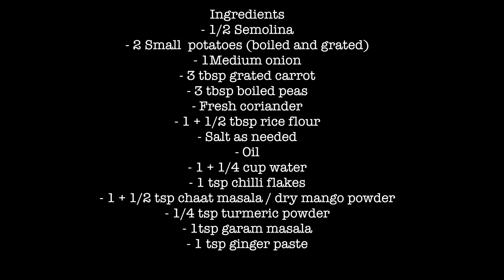Rava Cutlet | Cutlet Recipe | Samolina Cutlet Recipe | सूज़ी के कटलेट | कटलेट रेसिपी -Reena Ki Rasoi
RavaCutlet | Cutlet Recipe | Semolina Cutlet Recipe | सूज़ी के कटलेट | कटलेट रेसिपी- Reena Ki Rasoi

सामग्री
- १/२ सूज़ी
- २ छोटे आलू (उबाल कर कद्दू कस करे हुए)
- ३ बड़े चम्मच कद्दू कस करी गाजर
- ३ बड़े चम्मच उबले मटर
- १ मध्यम प्याज़ (कटी हुई)
- १ + १/२ बड़े चम्मच चावल का आटा
- हरा धनिया
- १ + १/४ कप पानी
- तेल
- १ छोटा चम्मच कुटी लाल मिर्च
- १ छोटा चम्मच गरम मसाला
- १ + १/२ छोटा चम्मच चाट मसाला या अमचूर पाउडर
- १ + १/२ छोटा चम्मच अदरक का पेस्ट
- १/४ छोटा चम्मच हल्दी पाउडर
- नमक स्वादानुसार

विधि
- सूज़ी को हल्का कलर बदलने तक सूखा भूने |
- तेल गरम कर प्याज़ को हल्का से भूनकर गाजर, मटर, हल्दी और अदरक का पेस्ट डालकर थोड़ी देर भूने |
- सूज़ी  और बाक़ी के मसाले डालकर मिला दे और पानी डालकर गाढ़ा होने तक पकाए |
- अब आलू और धनिया डालकर अच्छे से मिला दे |
- मिश्रण को एक बर्तन मै निकल कर ठंडा होने दे फिर चावल का आटा डालकर मिलाए |
- कूकी कटर और हथेलियों पर तेल लगा ले और मिश्रण को साँचे मै भरे |
- इन्हें चरो तरफ़ से कुरकुरा और सुनहरा भूरा होने तक काम तेल मै तल ले |
- अतिरिक्त तेल को टिशू मै सोख ले |
- कटलेट को टमाटर की सॉस या हरी चटनी के साथ गरम परोसे |